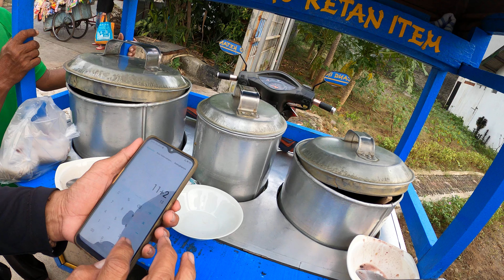Jakarta Street Food Revisit Part.3 Bubur Kacang Ijo Motoran Enak Murah GX030429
Jakarta Timur Mat Kiding Where Commenters Designate Their Taste to